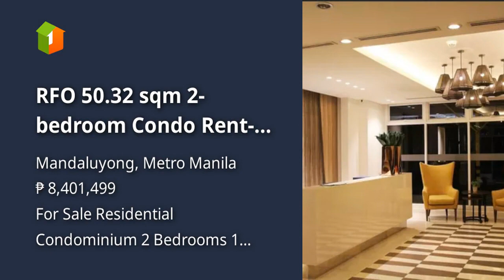RFO 50.32 sqm 2-bedroom Condo Rent-to-own in Mandaluyong Metro Manila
Condominium/Apartment Type: Residential Condominium
Number of Bedrooms: 2
Number of Bathrooms: 1
Unit Size in sqm: 50.32 sqm.